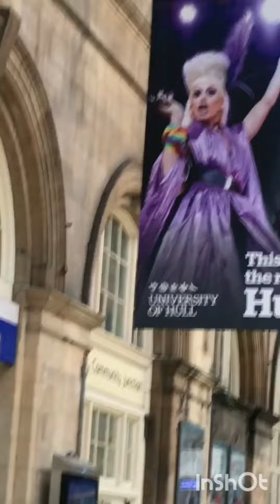Walking Tour by a Silent Walker- Hull City Centre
Hull is an old historical city and the City of Culture 2017, UK. Hull is a diverse city. University of Hull is one of the popular universities. The people are very friendly and helpful.